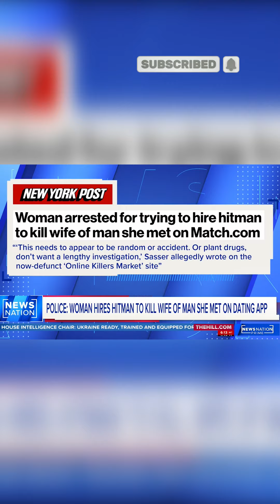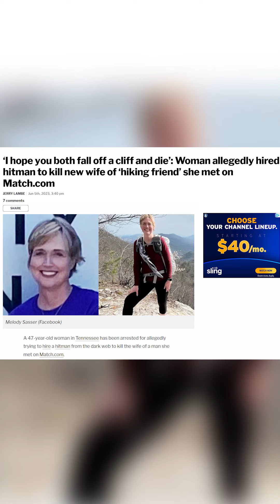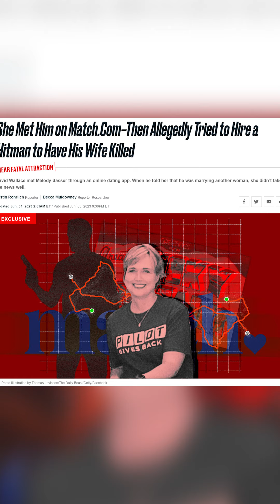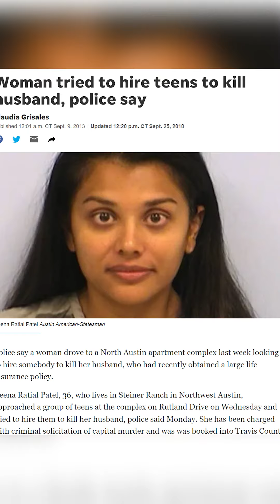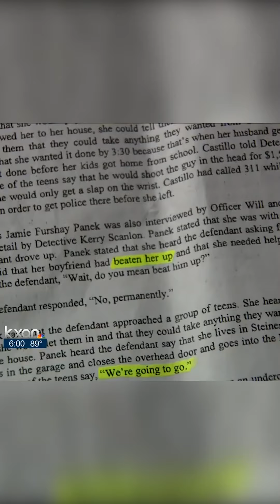WIVES WHO GOT CAUGHT HIRING HITMEN